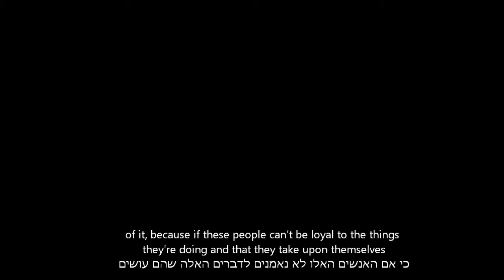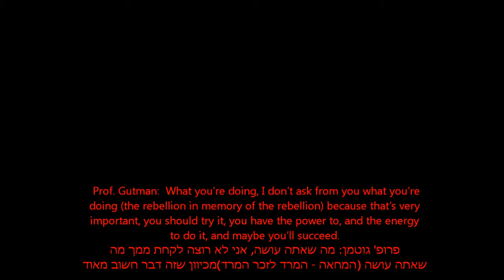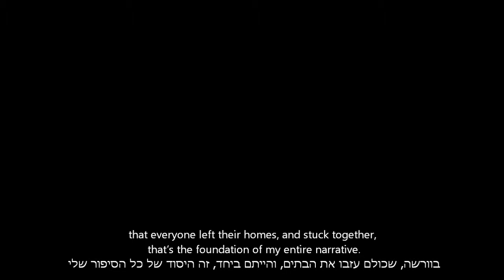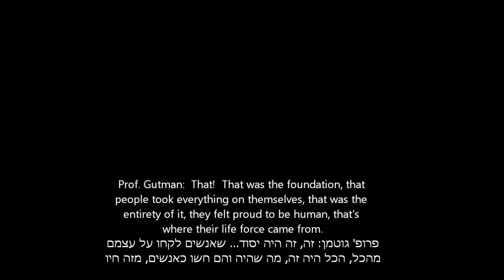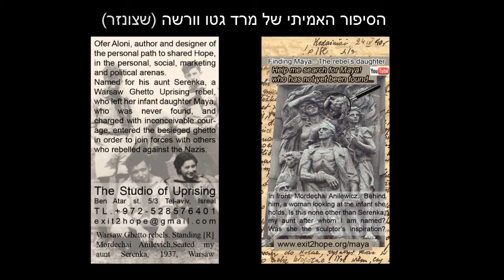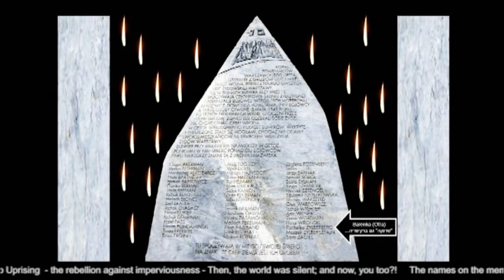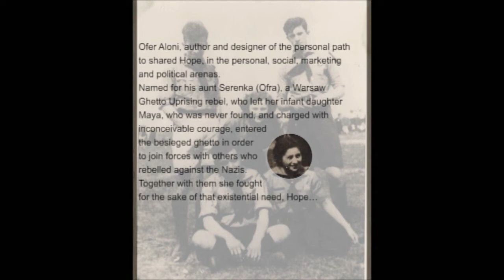Will the Holocaust be forgotten? Prof. Gutman: "Yes, and also integrity"...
Prof. Gutman:  They'll certainly try, judging by the way we're living today, to cause the Holocaust to be forgotten (Yad Vashem), and what needs to be done, to have integrity, though slyness... that, yes.
Ofer:  So that's a kind of protest on your part, not being willing to go? (to Yad Vashem)

Prof. Gutman:  It's not a kind of protest, I just don't see the logic of it, because if these people can't be loyal to the things they're doing and that they take upon themselves, so what's the point of talking with them?
Ofer:  I understand. Yes, I hear, but nonetheless, what do you suggest I do (for the Holocaust not to be forgotten)...as a very learned man...?

Prof. Gutman:  What you're doing, I don't ask from you what you're doing (the rebellion in memory of the rebellion) because that's very important, you should try it, you have the power to, and the energy to do it, and maybe you'll succeed.  If you do, that would be a very great thing, I'm much older than you, and I have more experience, and more...   I can also say this, that I listened closely to all these things, and I see what resulted from it all.
Ofer:  So... what... are you telling me you're completely despairing of it all?

Prof. Gutman:  Look, if you succeed, you're still young... I'm not... but if you succeed in taking new people and instilling the right, and true, concepts, in the spirit of what we (Prof. Gutman's and Ofer's joint project) are aiming for, that's the foundation, and that's extremely important.

Ofer:  Yes, you know that the foundation, as far as I'm concerned, is always the story you tell me of how you all joined together that night, in Warsaw, that everyone left their homes, and stuck together, that's the foundation of my entire narrative.
Prof. Gutman:  That!  That was the foundation, that people took everything on themselves, that was the entirety of it, they felt proud to be human, that's where their life force came from.
Ofer:  It (social connection) was their sustenance!

Prof. Gutman:  It was a feeling that we're doing things that obligate all of us and also give us our strength.